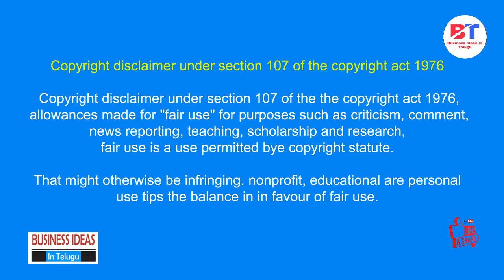బిజినెస్ ! Small business ideas! New business idea's! business ideas ! Low Investment Business Idea